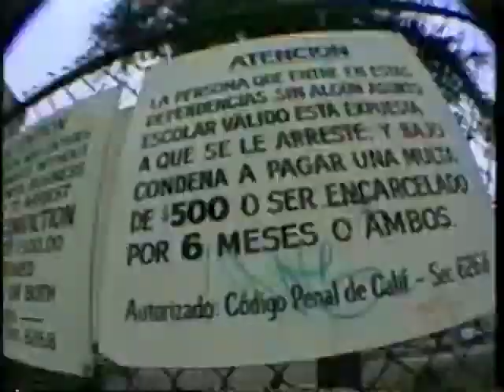BACKYARD POOL LEGEND JOHN SWOPE "RISK IT" PART TR SANTA CRUZ SPEED WHEELS VIDEO 1990 SKATE HISTORY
Perhaps the most underground pool skater for his ability is John Swope. When I was planning my shoots for Santa Cruz Speed Wheels follow up to "Speed Freaks" (1989) "Risk It: gambling with Gravity" (1990), Steve Alba told me about Swope: "TR, you are going to love this guy's skating. Full surf style but as gnarly as anyone and he has some epic pools". Salba was not lying. When we showed up for Swope's first sesh in the graffitied square pool, I was blown away by what I saw. The steez/gnar combo was beyond anyone I had seen except maybe Holmes (The GOAT himself Christian Hosoi). Dude was slaying this pool but man was he hard on himself. Perpetually getting angry and just throwing himself into some moves over and over until he finally pulled them. After that I always tried to get him in the mix on any pool sesh we had going down. Some may have heard the story of how I had all the footage, my cameras, and NHS' van stolen in San Diego halfway through filming of the video. Well most of the footy that came out in Risk It was stuff I had to re-film, and if I am not mistaken, I lost everything we filmed the first time around and Swope was down to attempt to re-film everything again. A l A Keep in mind we would film an entire video part at this time in a couple days or a couple weeks. My filming style is and always has been military/coach style. I would skate with the riders during warm up and connect on a peer level, then once the camera was out would push them to try to bring out their best skating ever. So it was understandable that when I called the riders and told them the footage was gone and wanted to film them again, most were pissed off, some refused and a few others said hell yeah, "Let's Do This" (my battle cry from day one)! Swope was one of those skaters. He could match my energy and those sessions were intense. -TR

Filmed and edited by Tony Roberts